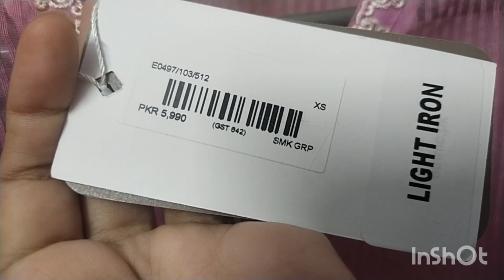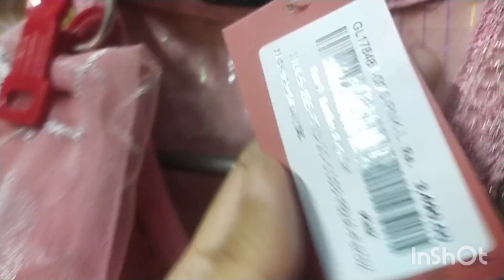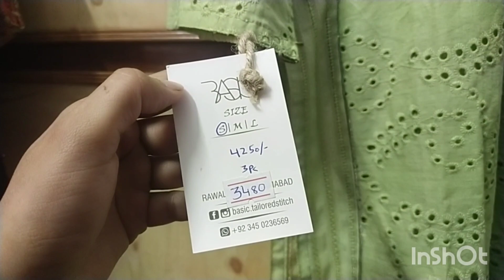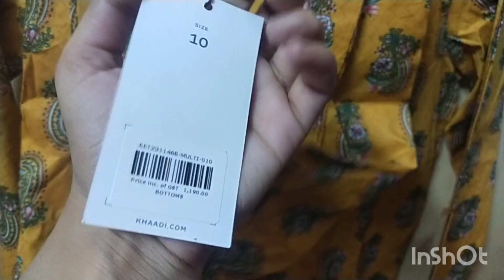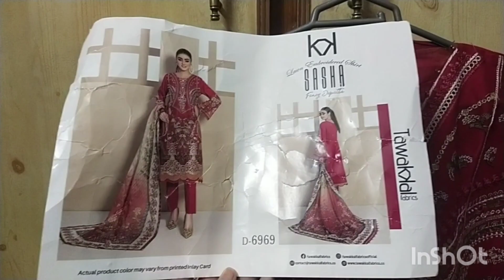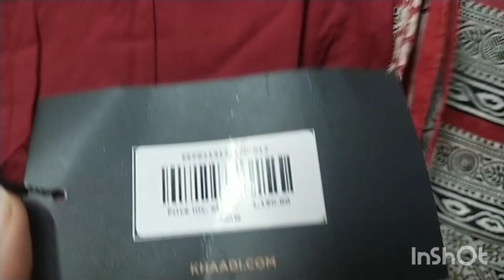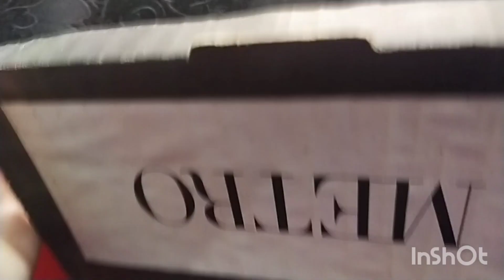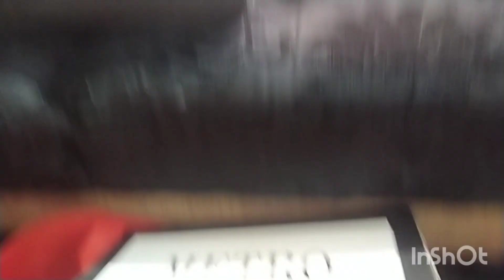Eid Shopping Haul | Eid UL Fitar 2023 | Dress Ideas for Eid